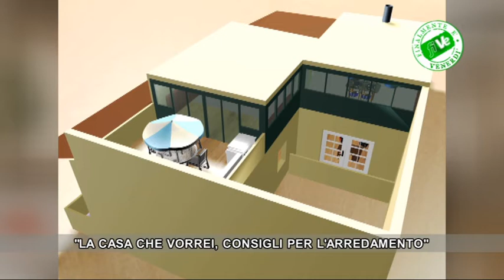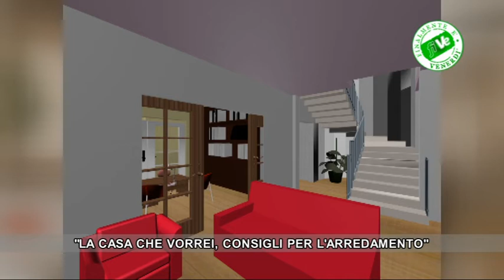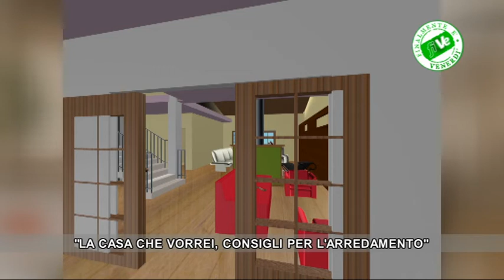Fi VE 5 MAGGIO MILENA SPADARO ''LA CASA CHE VORREI''